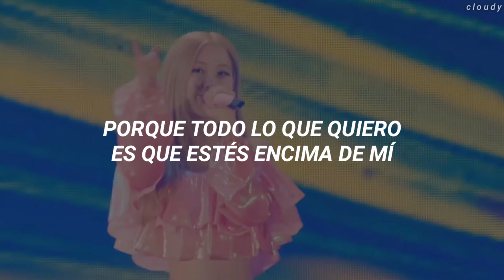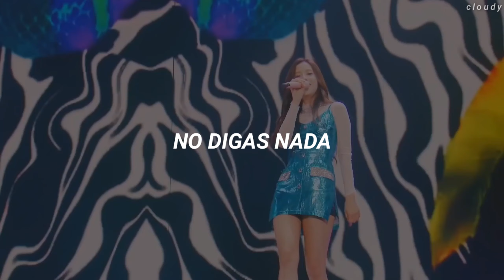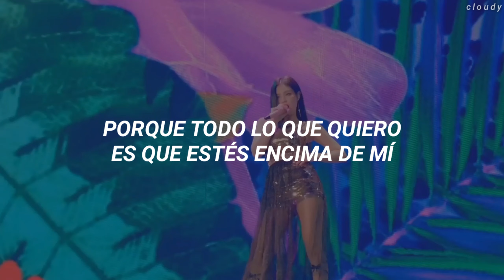Kiss and Make up - BLACKPINK (Only Version) | Traducción al Español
📌 Canción: Kiss and makeup - BLACKPINK [only version]

💌 Holaaa gente bella 🧚🏻‍♀️🧚🏻‍♀️ esta es la versión sin Dua Lipa. Espero la disfruten 🍧

🍭 Version solo de Blackpink sin Dua lipa - kiss and make up.

📍Por favor ser respetuosos en los comentarios. Comentarlo que falte el respeto hacia alguna de las integrantes será eliminado.

📍 Comentario que falte el respeto hacia Dua Lipa será eliminado.

📍 Sé respetuoso en los comentarios.

📌 LETRA:

But this love is important

ajikdo neoreul
mot tteonago mwol hago issneun geonji
eonjenganeun
kkeutnal geol tteonal geol algo issjiman
gojangnan uril
dasi gochyeobol suneun eobseul ji
amureon maldo
hajima majimageun eopseo

geuge mwoga doeeossgeon
da piryo eopseo neomyeon dwaesseo
nal cheoeum mannassdeon
seolledeon sungan geuttaecheoreom

blackpink letra
blackpink sub español
blackpink lyrics
blackpink traduccion
blackpink traducida al español
blackpink lyrics
kiss and make up letra
kiss and make up lyrics
kiss and make up traducida
kiss and make up sub español
kiss and make up traducida al español